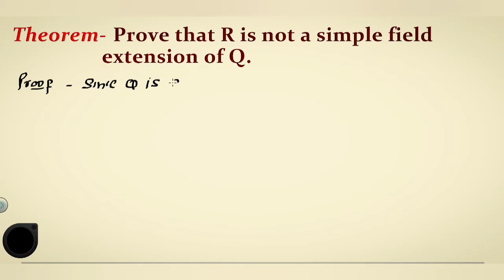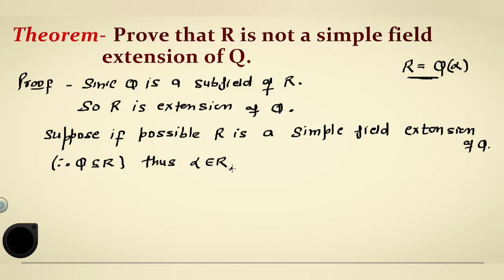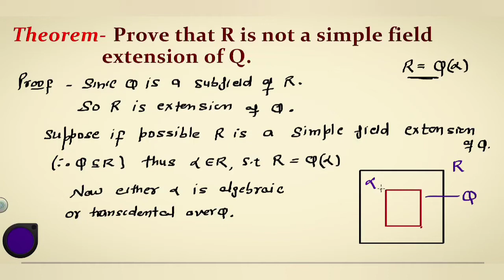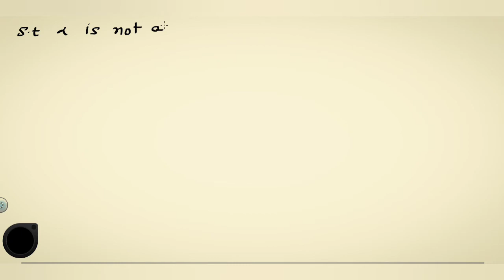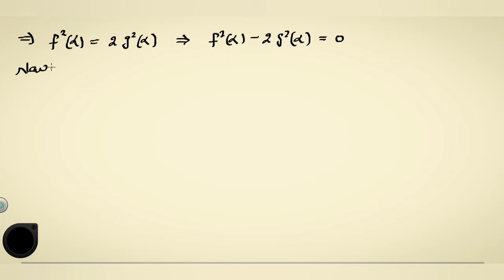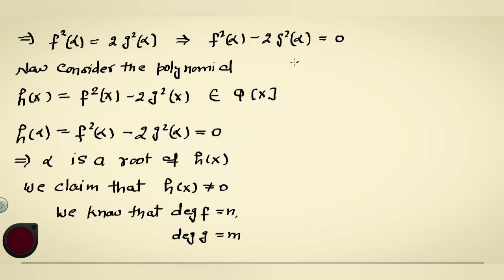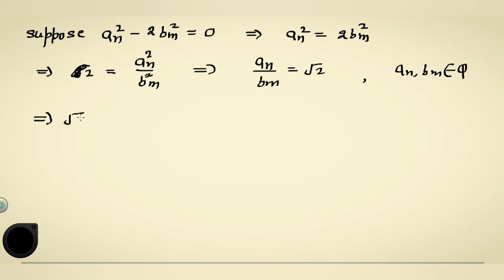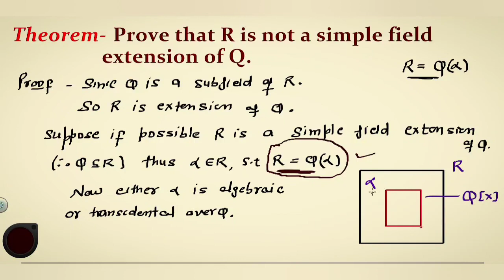Prove that R is not a simple Field Extension of Q || Theorem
Theorem Proof- Prove that R is not a simple field extension of Q.